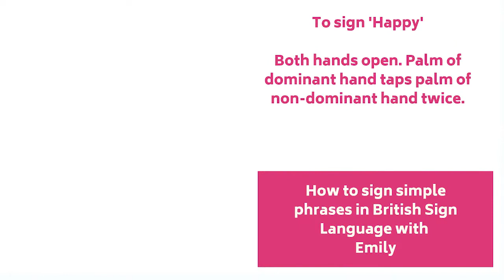Sign with Emily - How to sign Happy Christmas using British Sign Language - Argyll and Bute HSCP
Argyll and Bute HSCP is really pleased to be launching monthly video tutorials “Sign with Emily” featuring simple British Sign Language phrases and the alphabet. Kristin Gillies, Argyll and Bute HSCP Senior Service Planning Manager has recently completed the Level 1 British Sign Language Course and has been teaching her daughter Emily, who is deaf, to use British Sign Language.

The tutorials will be delivered once a month by the talented 10 year old who will be sharing her skills to introduce the basics of BSL to HSCP social medial audiences. Watch out for Emily over the festive season with some special messages! signwithemily abhscp bsl britishsignlanguage BSL Scotland LTD